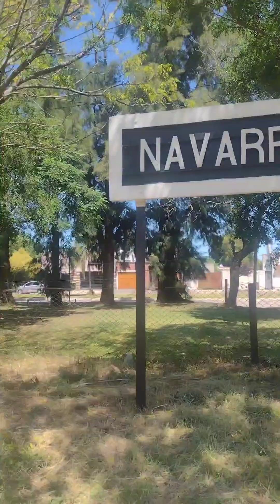ESTACIÓN NAVARRO 🙌 LÍNEA BELGRANO SUR 🙌 PARTE 1